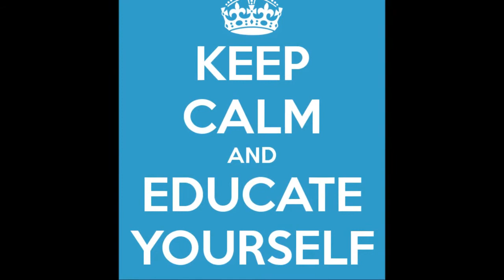How To Hate Yourself